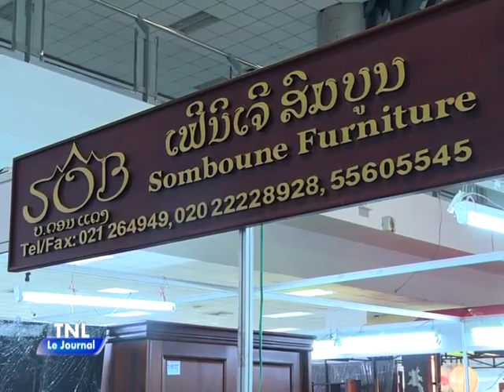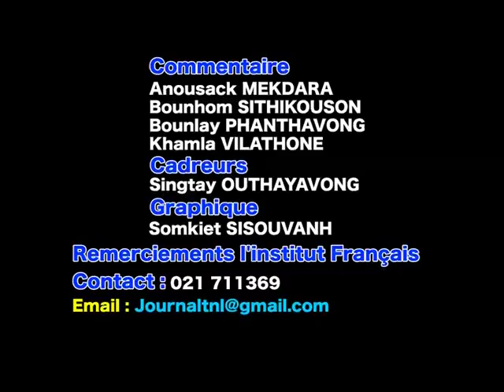23:07:2016 ຂ່າວຝຣັ່ງ ອອກອາກາດພາກທ່ຽງ ເວລາ 11 ໂມງ 30 ພາກຄຳ່, 12 ໂມງ 10 ແລະ ເດີກ ລວມເວລາ 15' 50'